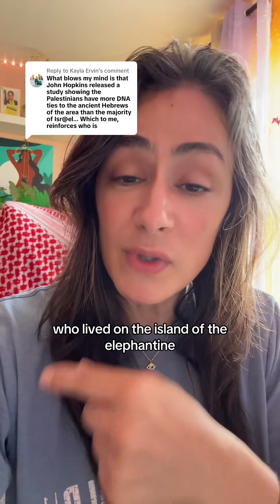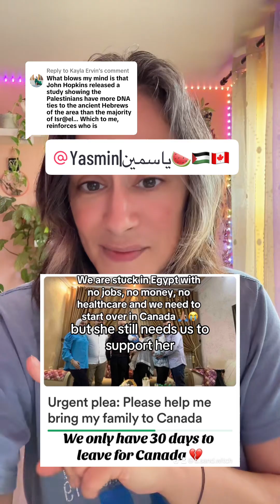Was Canaan Ever An Empty Land? A Land Without A People? The Bible's Inverted History.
Canaan was home to various people groups and Gods alike! But because of the Ahistorical account in the Bible, many people are of the impression that there was only one Yahwistic thought, one true religion, one true people, and one actual "inhabitant" of Canaan.
Archeology and the polemics contained in the bible themselves prove that Canaan was always inhabited by... Canaanites lol. Whether they worshipped Yahweh, El or whoever, they lived, they existed, and it's time we recognize that.
and here is her TT if you would like to follow her and boost her content.